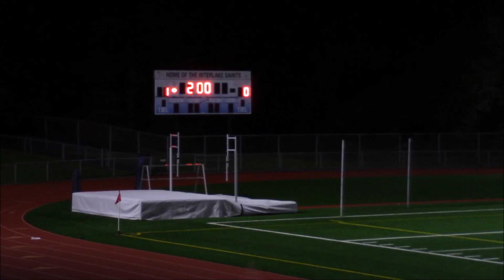20170315 ARHS vsInterlake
03/15/2017 ARHS vs Interlake (1-1)